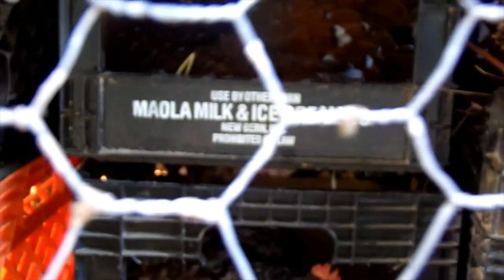Will You Be My HAY Girl? ~ Broody HENS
Blessed beyond measure with the help we received while picking up hay. Two of my helpers are on You Tube and TiK Tok, check out their information below. Picking up hay is a hard, sticky, sweaty, back breaking job and we are so thankful for our crew. Join us in the field as we get this job done with team work and good fellowship. Cute little song that we have gotten our title from, Hay Girl. Give it a listen, I'm sure you will enjoy it. Can't forget about my wonderful men! They ranged in age from 16 to 90 and all great examples of what men should be.
Broody hens everywhere! These hard working ladies mean business and are getting the job done. Let's go see what;s going on.

Blessings Y'all